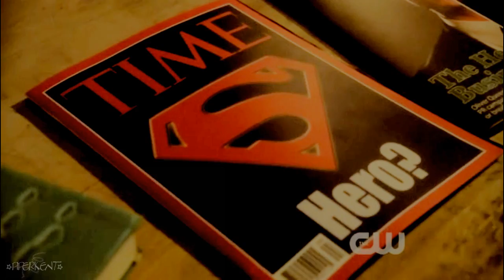Clark and Lois - Made for you (UVC)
Wow...made the video over the 3 minute mark. lol Amazing i say, its been a while since i did that but thought it was all worth it to see all the Clois love. In parts of the song i used pics of past and present Clois moments, thought it would fit in perfectly with the song and i was right. :) I hope you agree with me.

Btw to my number one fan, sorry I didn't keep it short, forgive me. =] This is dedicated to all Clark & Lois fans who have waited till season 10 to have these beautiful moments that is never going to be forgotten.